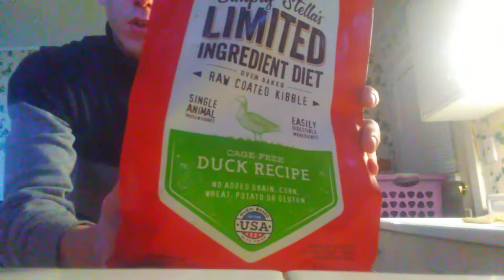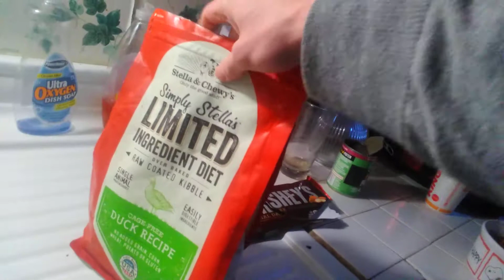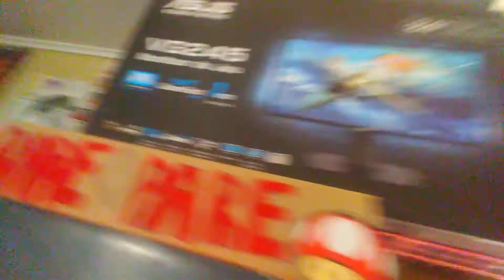Simply Stella,s Anna 🐕👑Queen ,Zue,s Duck Recipe Lunch Adventure Banjo-Kazooie Time